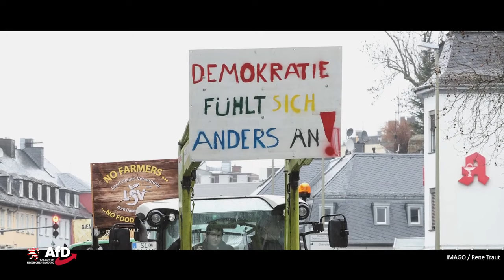Endlich kommt Hilfe! AfD zu Besuch beim Bauern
Die AfD Fraktion im Hessischen Landtag besucht einen Bauen der offen über die Probleme in der deutschen Landwirtschaft spricht.